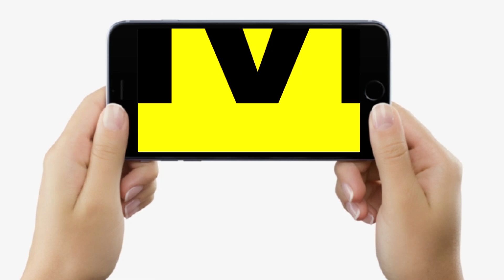Jitan Ram Manjhi आवास की सीधी तस्वीर, अपने हाथों से ब्राह्मणों और दलितों को भोजन परोस रहे, देखिए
Jitan Ram Manjhi आवास की सीधी तस्वीर, अपने हाथों से ब्राह्मणों और दलितों को भोजन परोस रहे, देखिए | Bihar News | LiveCities